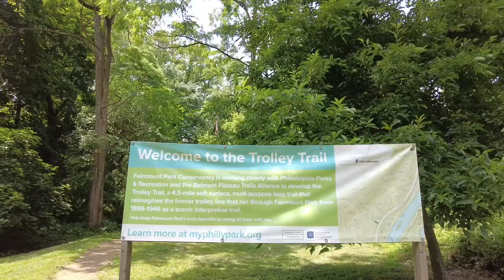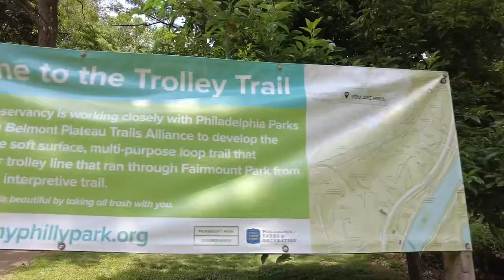HIDDEN TUNNEL IN PHILADELPHIA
Come Sail with The Philly Captain as he looks for a old trolley tunnel in the middle of Fairmount Park.